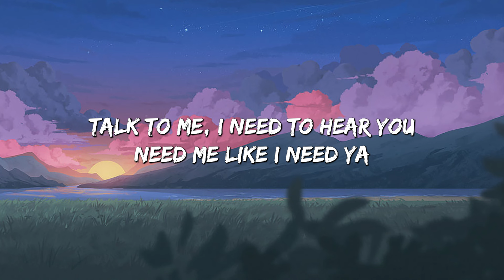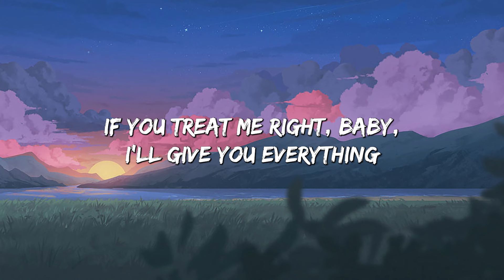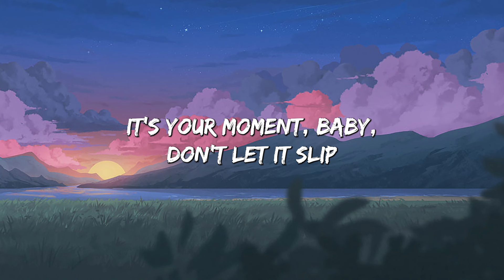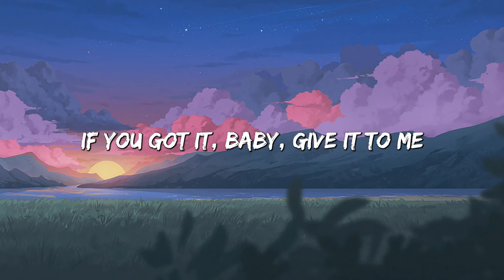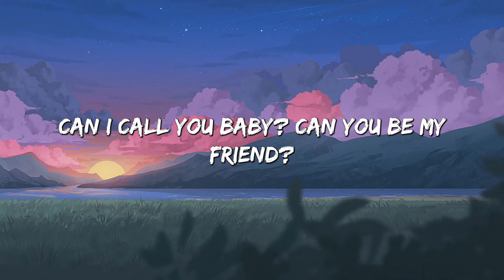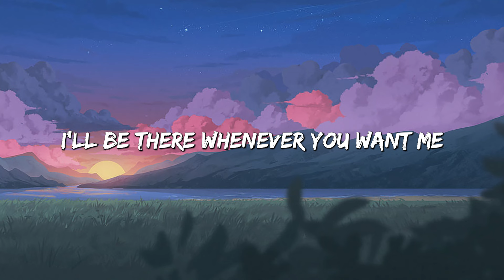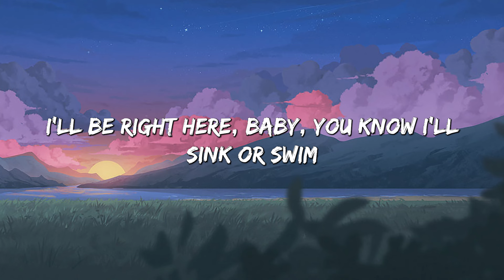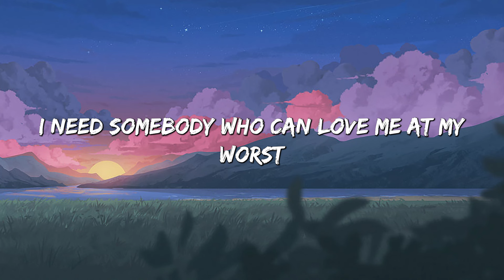Falling - Trevor Daniel (Lyrics) || Dua Lipa , Pink Sweat$... (MixLyrics)